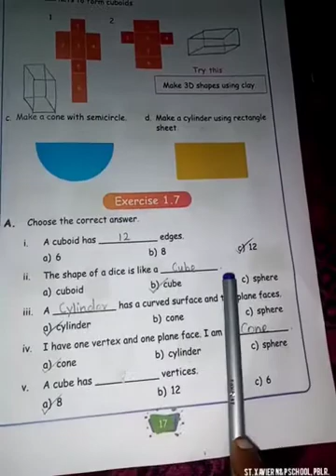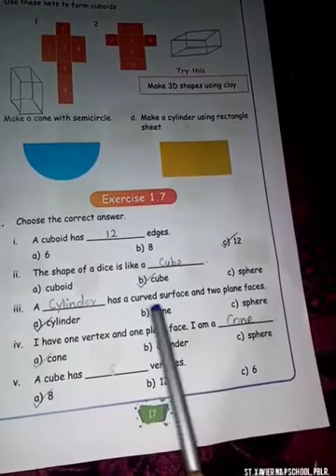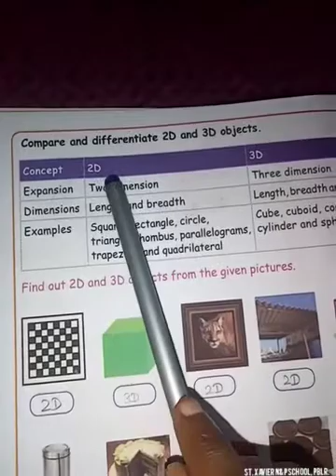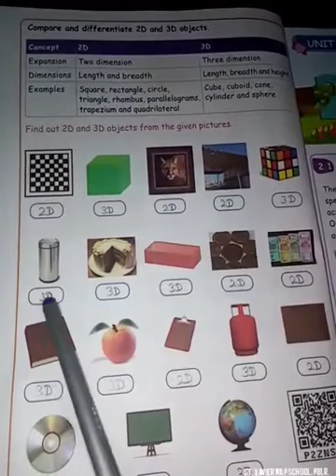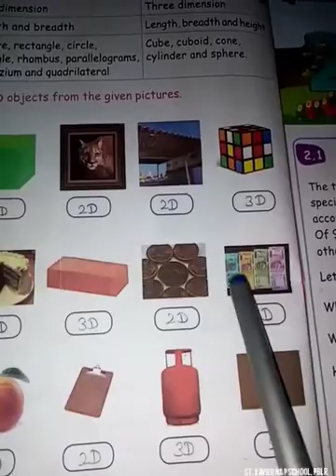4th std - Term 1 - Maths - Exercise 1.7.